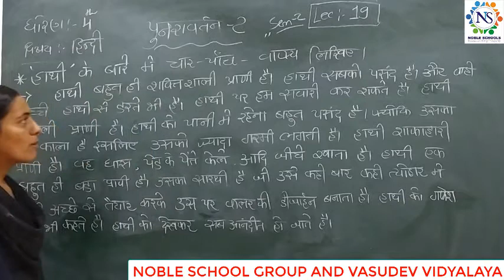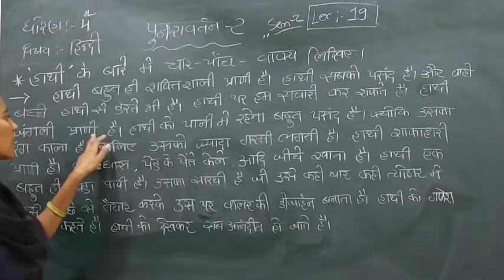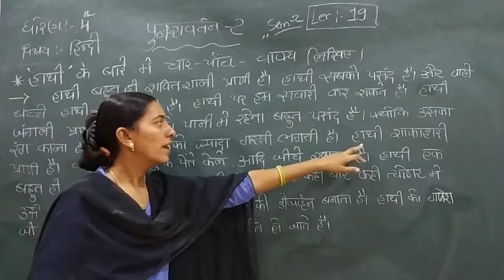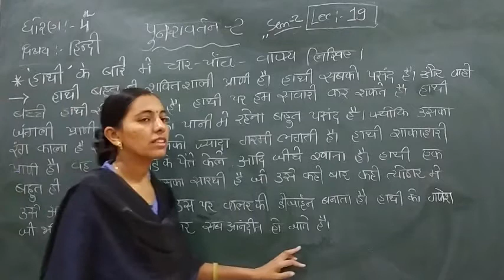Standard - 4 Hindi Semester- 2 Lecture - 19 by Rachnamadam